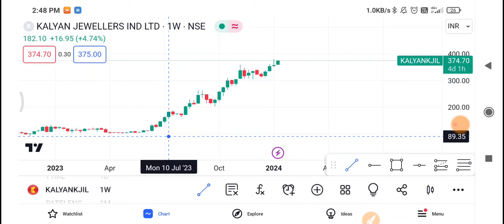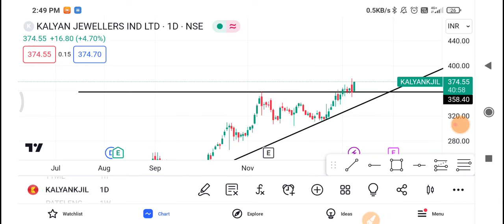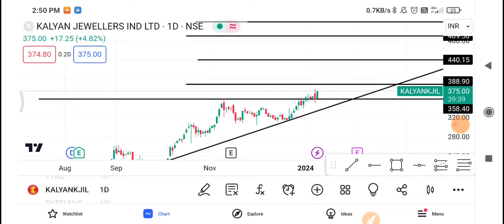Kalyan Jewellers Share Latest News | Kalyan Jewellers Share news today| Kalyan Jewellers Share price